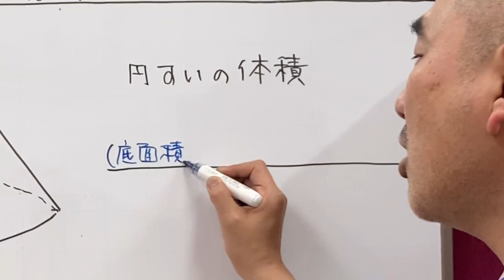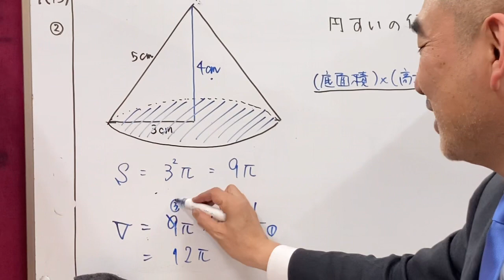令和2年度 埼玉県入試 数字 学力検査 【大問1(13)②】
川越市霞ヶ関にある桜英数個別塾です。

普段の授業の雰囲気を、入試問題の解説を通してお伝えしますo(^▽^)o